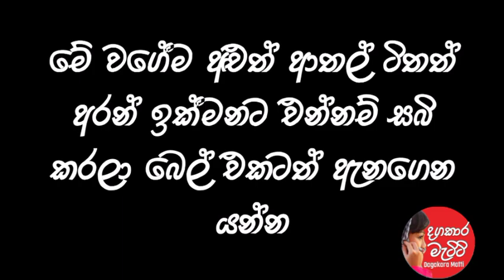Bukiye rasakatha|Funy Fb Meems Sinhala|FBJoke Post | බුකියේ රස කතා | bukiye rasa katha today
Bukiye rasakatha බුකියේ ආතල් funy fb meems sinhala
     @copiright sagara wasana jayalath All rights ricived
Bukiyerasakatha dagakaramatti# බුකියේරසකතා